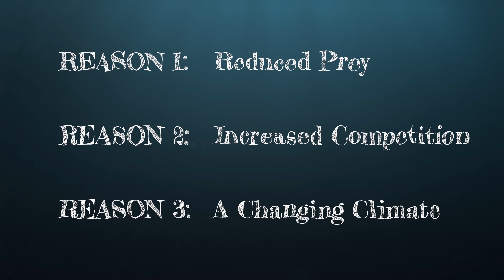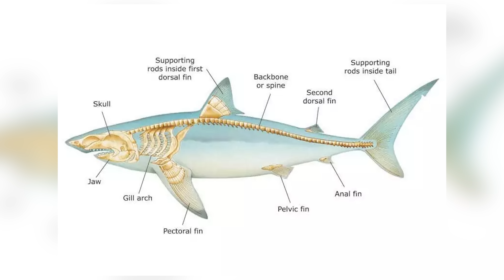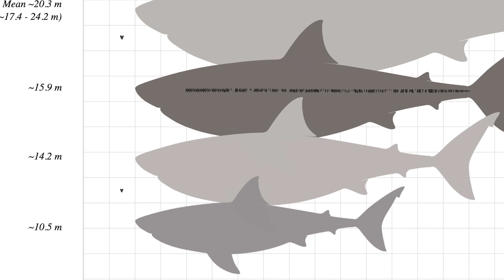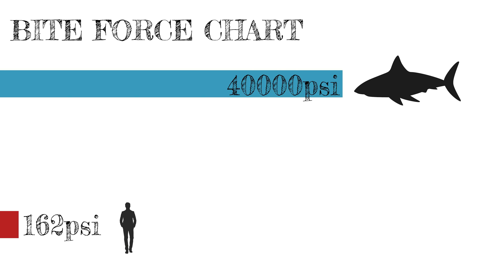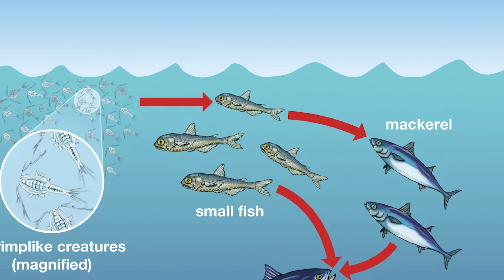Does The Megalodon Still Exist?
The Megalodon is one of the most well-known extinct animals in the world. Forrest Galante, from Extinct or Alive, breaks down why this extinct species could, or could not, still be alive today.

Forrest Galante is a world-renowned wildlife biologist and TV Host. His mission is to inspire and educate people about animals and adventure through the media, including hosting programs on Discovery Channel, conducting on-camera expert interviews, and producing his own wildlife and natural history shows.